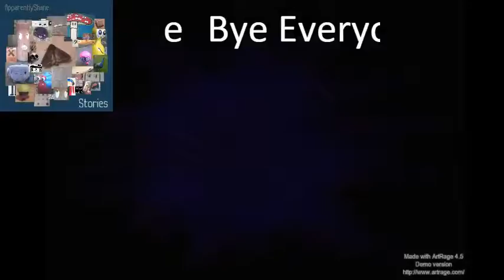the back up tunle; Sam & Max Act 4 ep 2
hello everyone today i find the way down. and see a few wired things

proof that it's all okay to do this. Thsanks MattP for clearing things up for me.